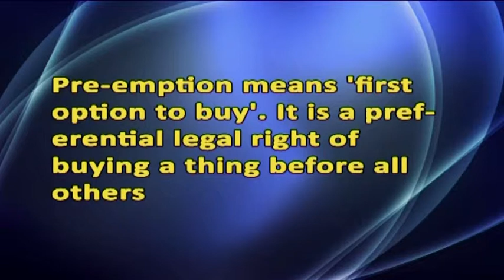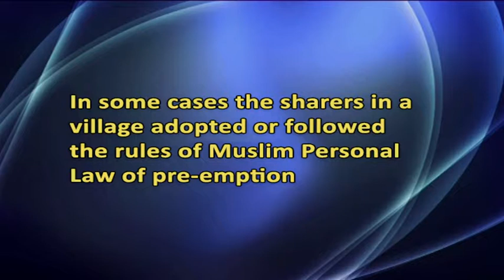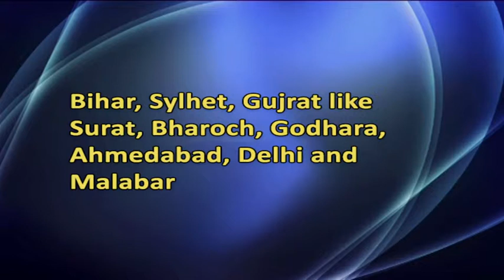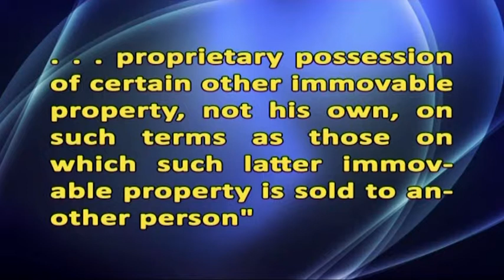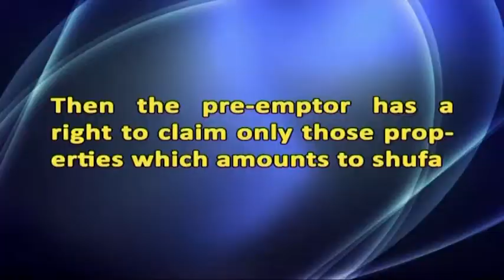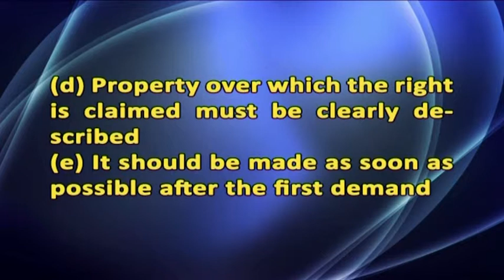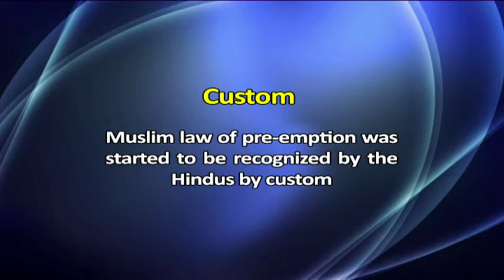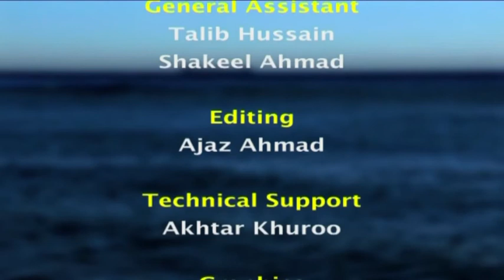Lecture 37 Pre emption